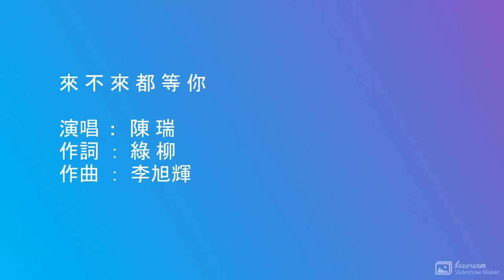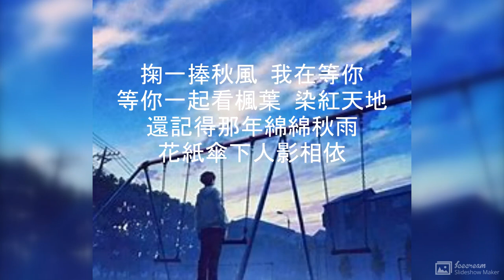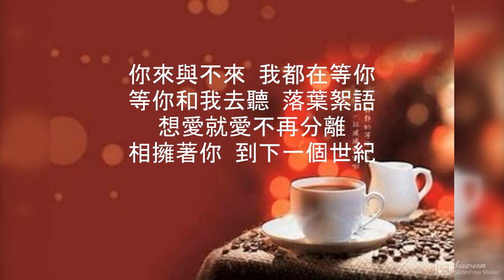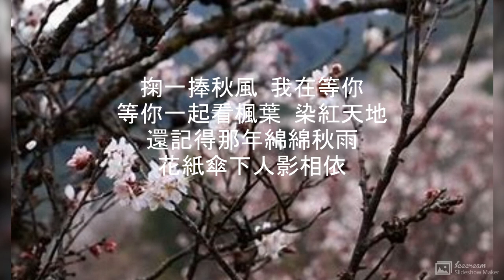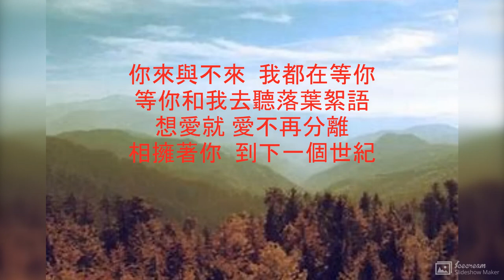來不來都等你, 演唱 : 陳瑞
來不來都等你

演唱  :  陳瑞
作詞：綠柳
作曲：李旭輝

沏一壺春色  我在等你
等你一起看小草  長出新綠
還記得那年杏花煙雨
人海之中你我相遇

掬一捧秋風  我在等你
等你一起看楓葉  染紅天地
還記得那年綿綿秋雨
花紙傘下人影相依

你來與不來  我都在等你
等你和我去看  落花滿地
想愛就愛彼此珍惜
月亮它會見證這奇蹟

等你和我去聽  落葉絮語
想愛就愛不再分離
相擁著你  到下一個世紀

等你 和我去看落花滿地

等你和我去聽落葉絮語
想愛就 愛不再分離